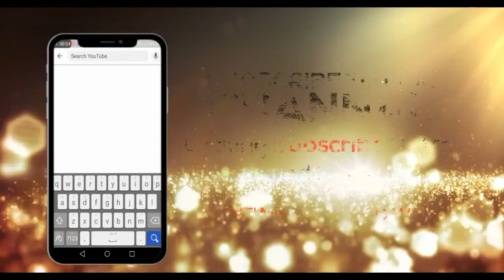Very funny video /2020/by saleem meo studio